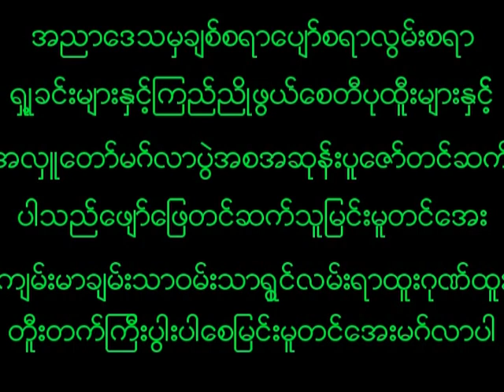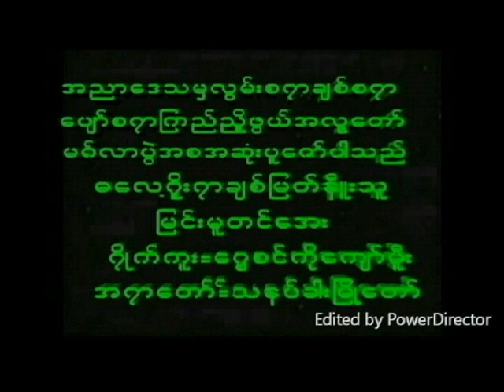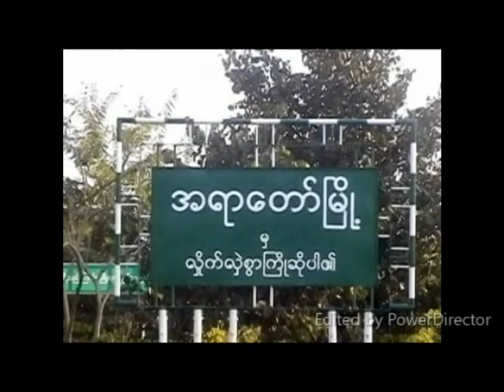November 16, 2022